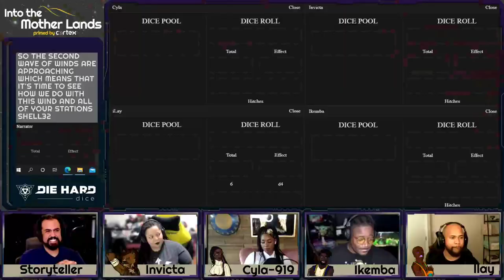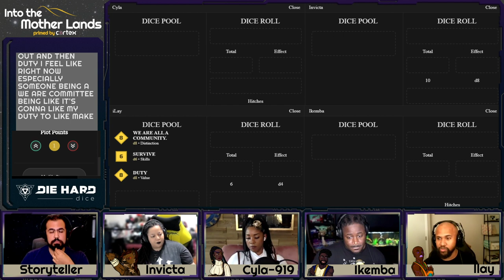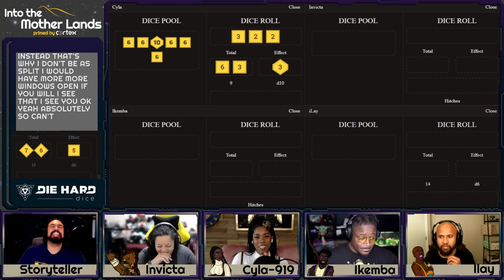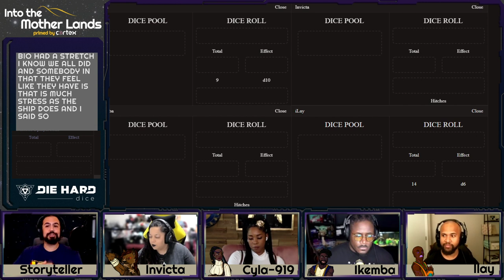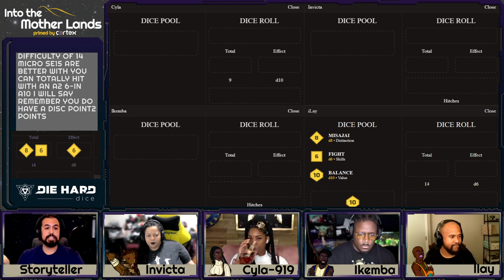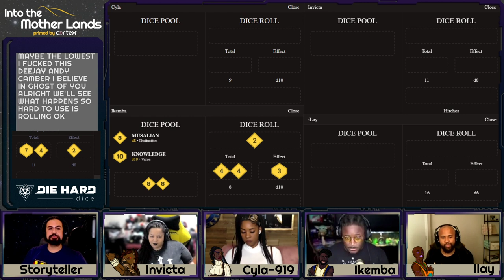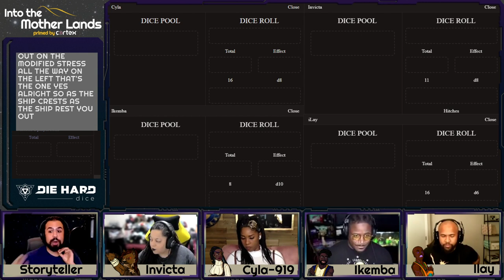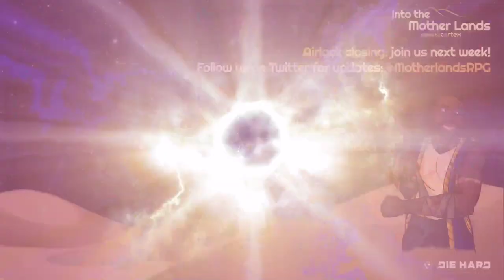Into the Mother Lands, Session 03 | Primed by Cortex RPG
Our crew encounters more solar flares, and also levels up in self reflection

Our game is Primed by Cortex

Cyla919 - Krystina Arielle @KrystinaArielle Instagram.com/KrystinaArielle

@DieHardDice Musalian Skies Dice coming soon!